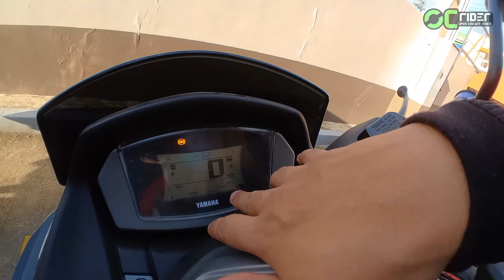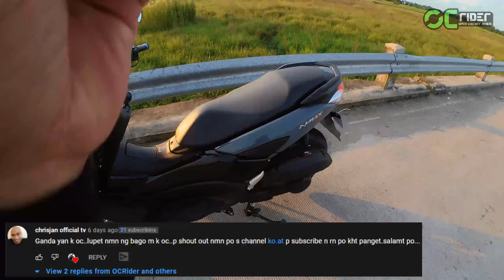Nmax 2021 Power Gray Y Connect | Casa Na Tumatanggap ng Cash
mga kaOC sa CASA na ito merong cash basis sa mga unit nila. Hindi naghohold ng unit. Mababait ang mga staff. Kahit walk in pwede bumili ng cash.

Nmax Power Gray sobrang ganda pala nito! hahaha! Stock is good mga kaOC!